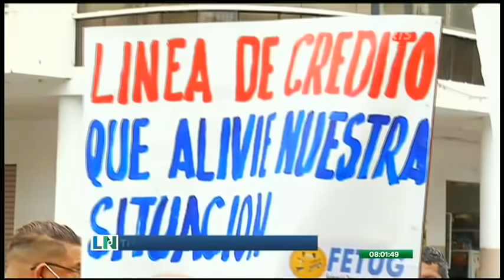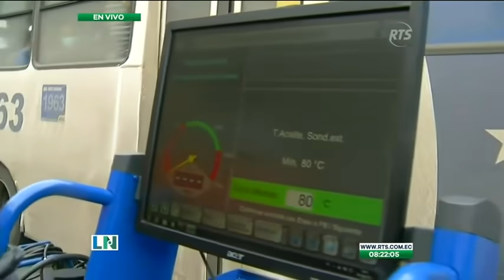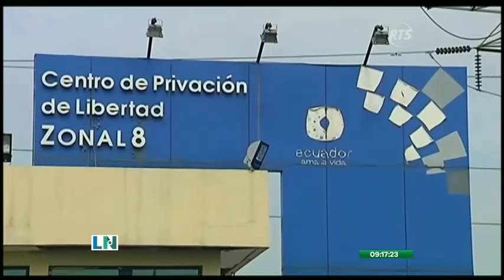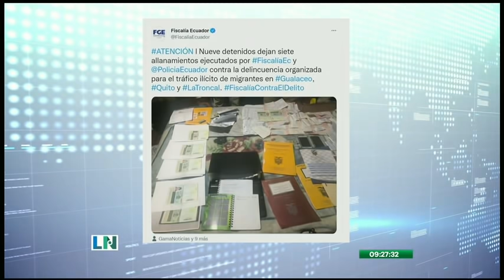La Noticia en la Comunidad: Programa del 7 de Septiembre de 2021